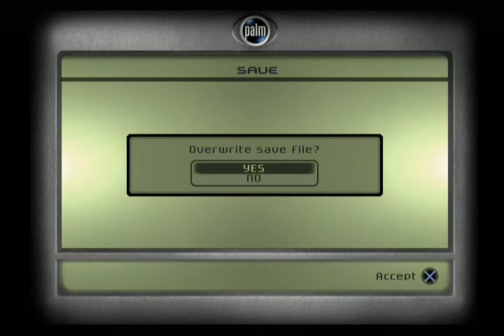lets play splinter cell ps2-21